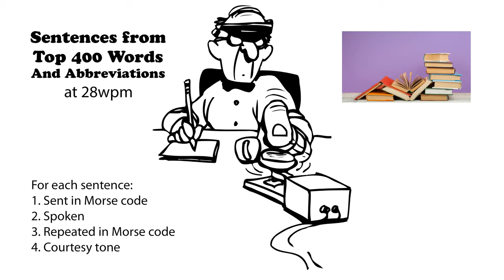Sentences from Top 400 Words and Abbreviations 28wpm